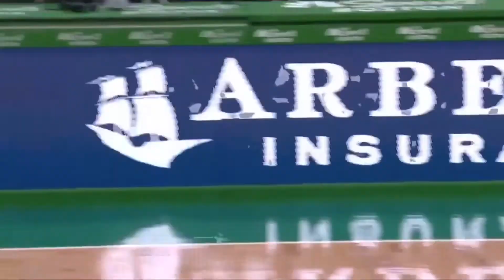Pistons trying pair a all star player with Jerami Grant this offseason 😲😯😲😯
Detroit Pistons